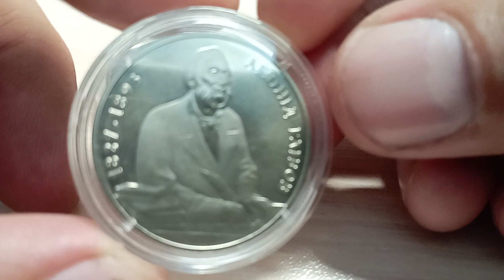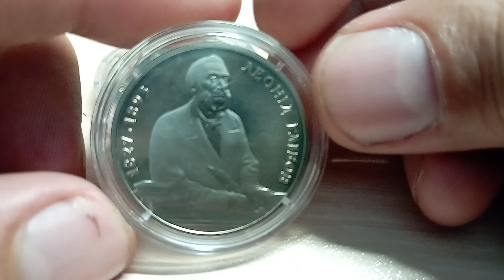Пополнение коллекции 570 Монеты Украины